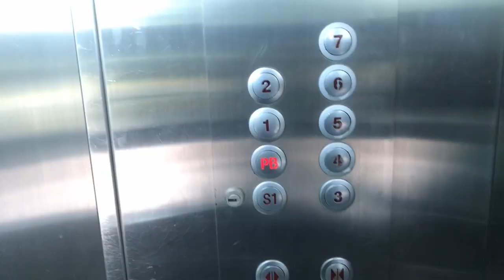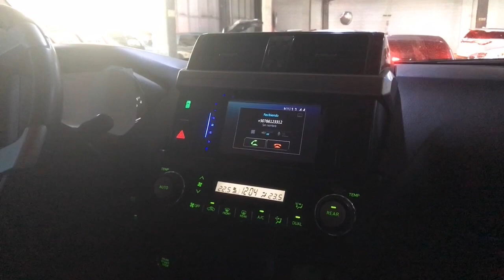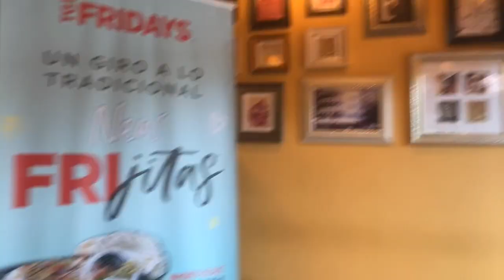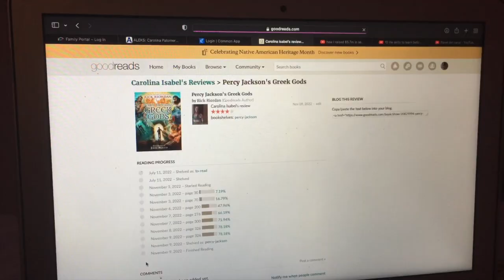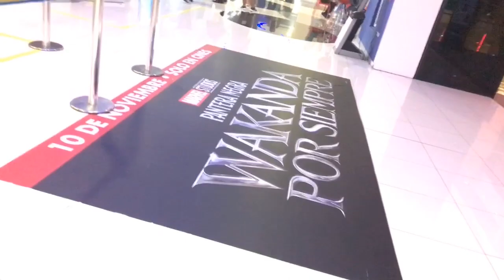A Day in the Life of an Injured Dancer: How A Dancer Recovers from a Sprained Ankle (Dance Vlog)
- Caro Palomeras